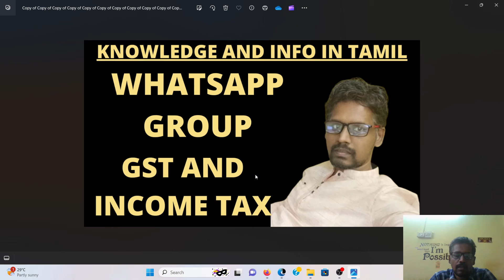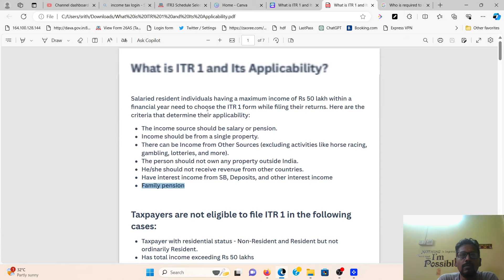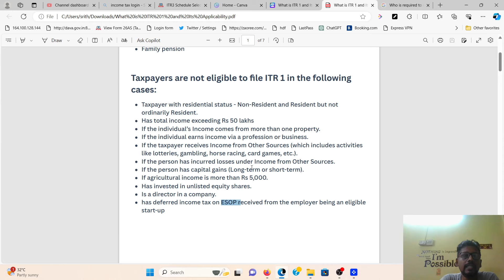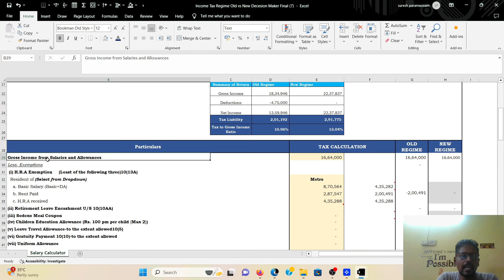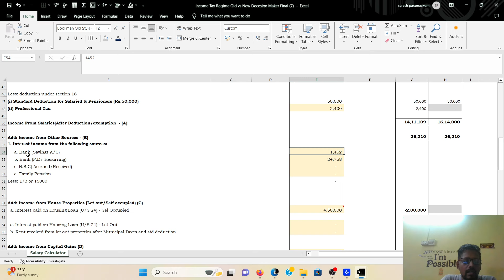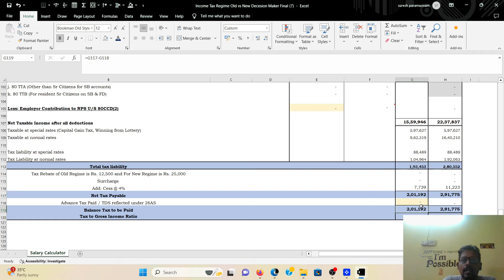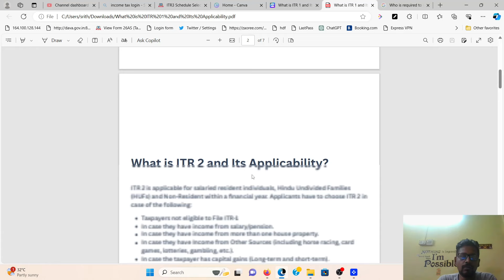Who is Eligible to File ITR 1 | ITR Filing Online 2024-25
Income Tax Slab FY 2023-24 | New Income Tax Slab AY 2024-25 | New Income Tax Slab Rates

income tax return file kaise kare,
how to file income tax return,
how to fill itr 2024-25,
file itr 2024-25,
it return filing 2024-25,
itr file kaise kare 2024-25,
itr filing 2024-25,
income tax slab AY 2024-25,
Income tax slab FY 2023-24,
income tax new slab,
rebate under 87a of income tax,
87a rebate for ay 2023-24 in tamil,
87a tax rebate,
tax rebate under section 87a,
87a rebate for senior citizens,
87a rebate for nri,
87a rebate in 115bac,
87a rebate in new tax regime,
87a rebate in income tax tamil,
87a rebate on ltcg,
budget 2023,

new slab of income tax 2024-25
2023-24 income tax slab,
2024 income tax slab,
income tax slab 2023 24,
income tax slab ay 24-25,
current income tax slab rate,
income tax old slab,
old slab vs new slab income tax,

learn gst step by step in tamil
e invoice tutorial